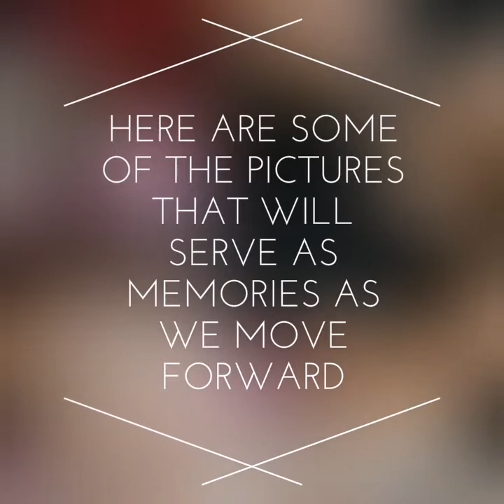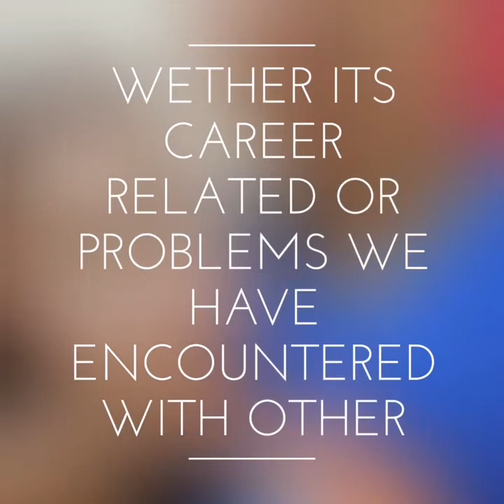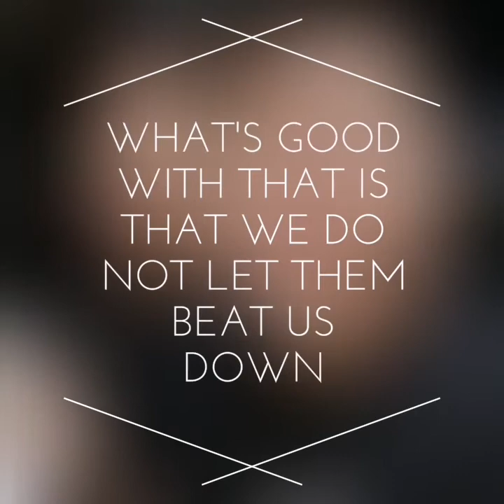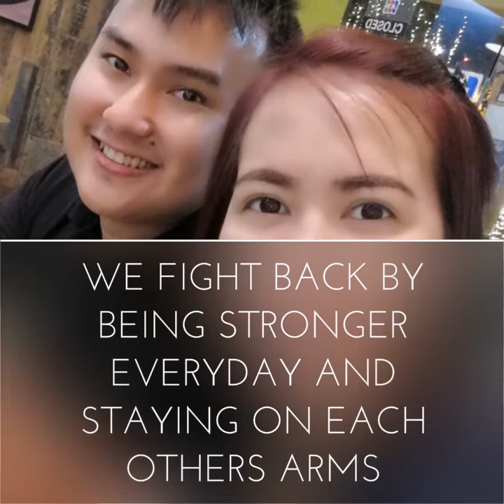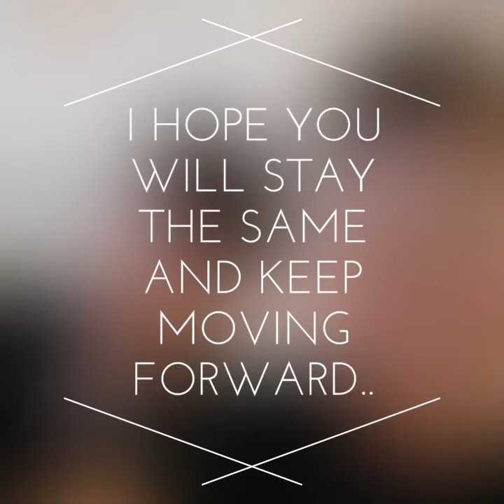22 months with Mahal ko!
I hope.magustuha  mo to mahal.. Simpe and quick video editing while.you are away.. loveyou